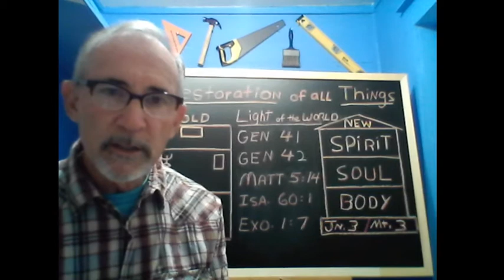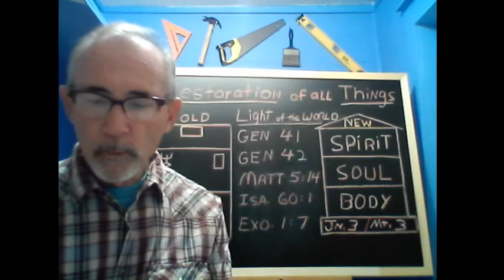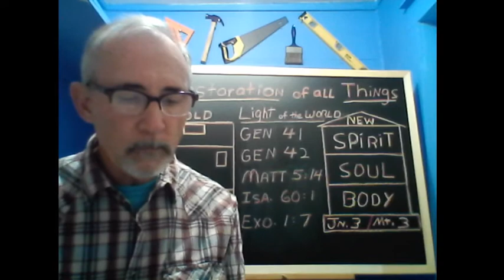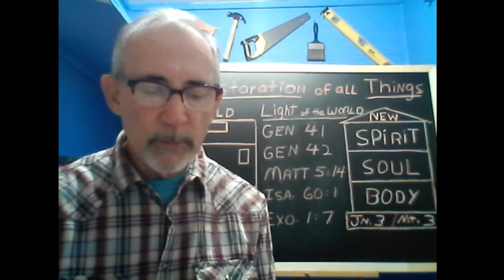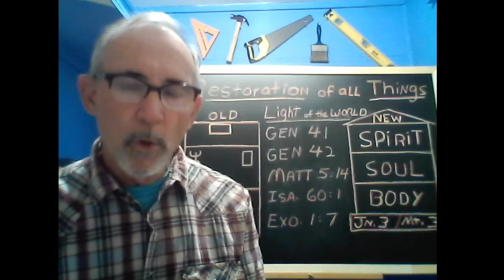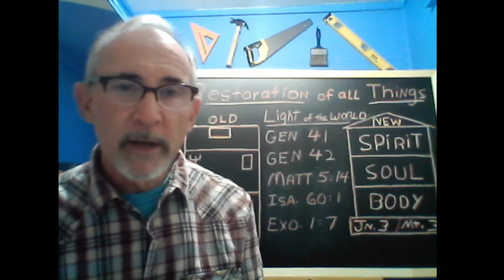Lesson 14, Restore